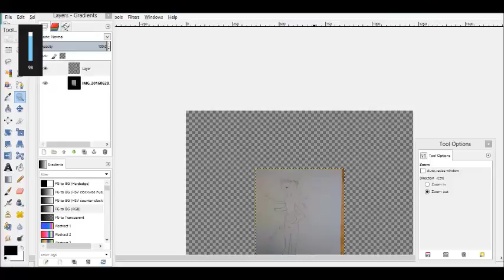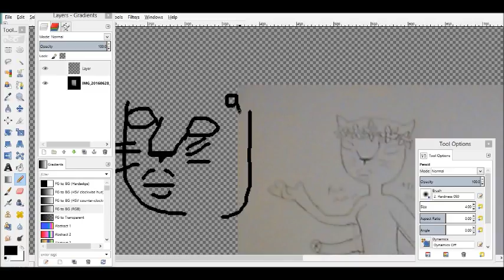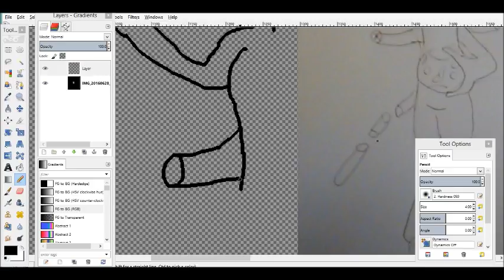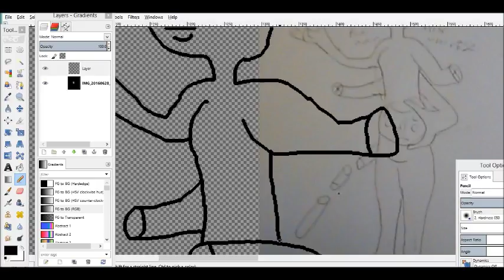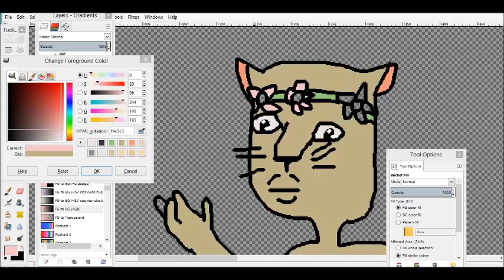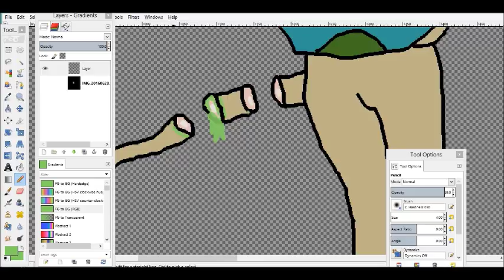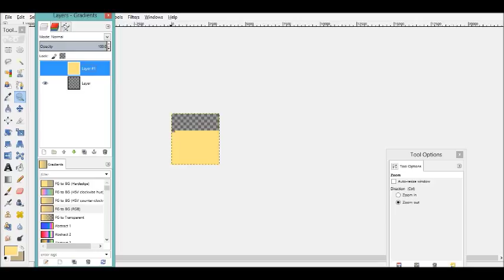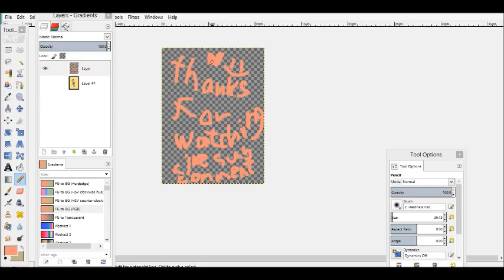Miss Universe {Gore art}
Waring : blood and gore in video